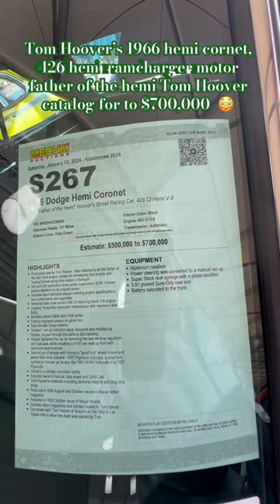1966 hemi Cornet Tom Hoover father of the hemi his street racer may be going for up to $700,000 😎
Tom Hoover father of the Hemi 1966 Cornet Street Racer